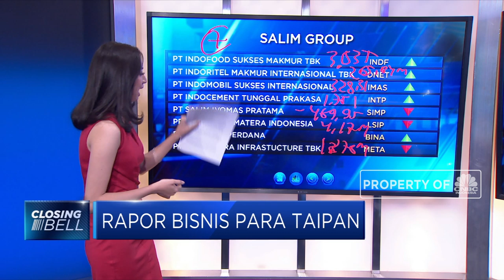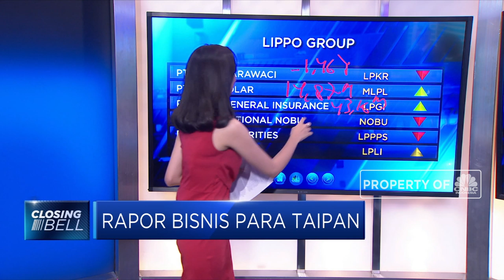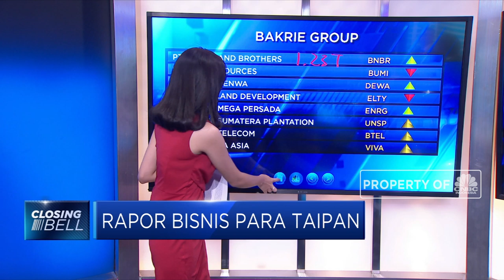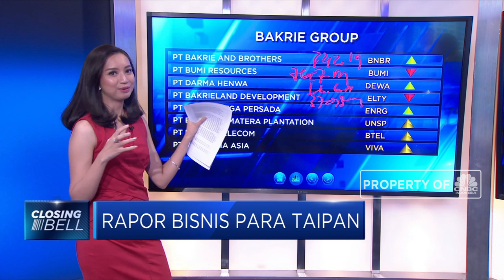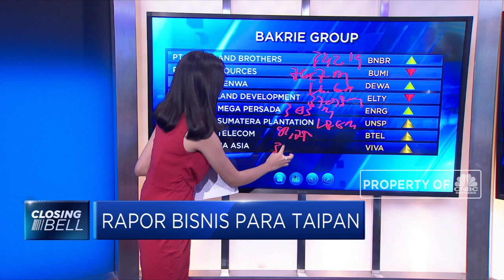Rapor Bisnis Para Taipan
Beberapa emiten milik sejumlah taipan besar di tanah air masih berhasil mencatat laba bersih meski beberapa di antaranya tergerus di tengah perlambatan ekonomi dan penurunan harga komoditas global. Kinerja Grup Salim misalnya masih ditopang oleh PT Indofood Sukses Makmur yang di sembilan bulan pertama tahun ini masih berhasil mencatat pertumbuhan pesat laba bersih. Sementara Matahari Putra Prima milik Keluarga Riady yang mencatat laba bersih terbesar di antara emiten Grup Lippo justru mencatat penurunan laba bersih. Hal yang sama terjadi pada Bumi Resources sebagai emiten dengan laba terbesar di antara emiten Grup Bakrie lainnya. Laba BUMI susut menjadi USD 76 juta.

Syarifah Rahma akan menjelaskan dalam program Closing Bell CNBC Indonesia (Jumat, 08/11/2019) berikut ini.